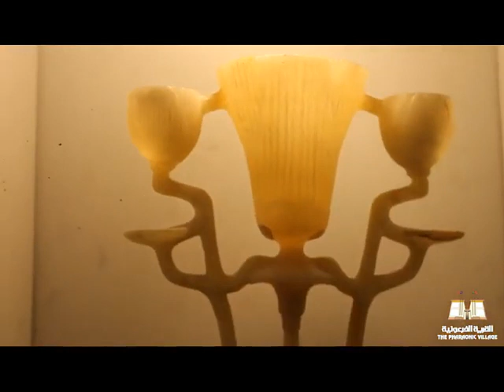Tut's amazing tomb at the village